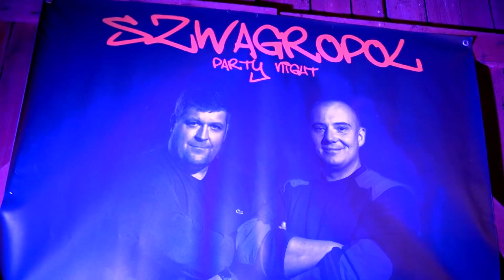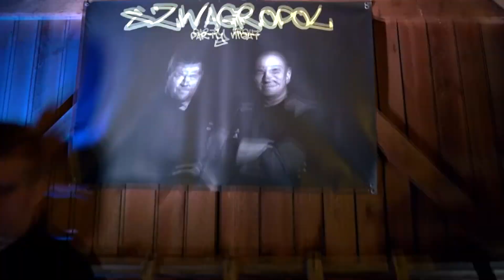SZWAGROPOL dla Marcina